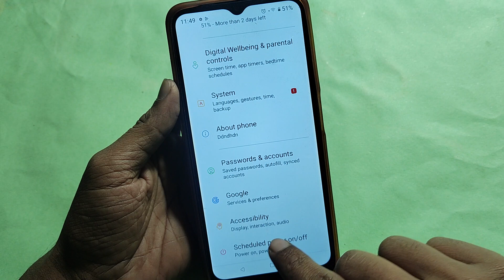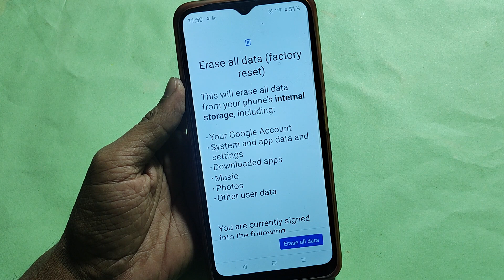How to erase all data without frp lock, Oppo A78 5G me factory reset kaise karen, factory reset sett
Best powerful CPU under 10k

60-Inch Tripod with Bag

7 Socket 6A Extension Board